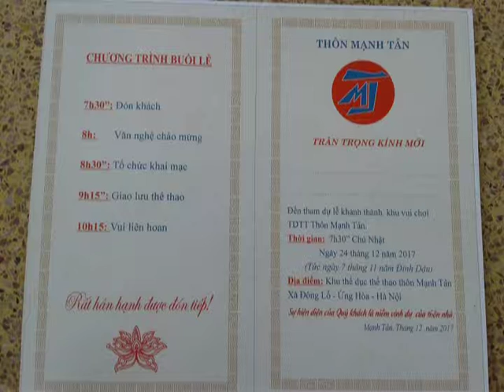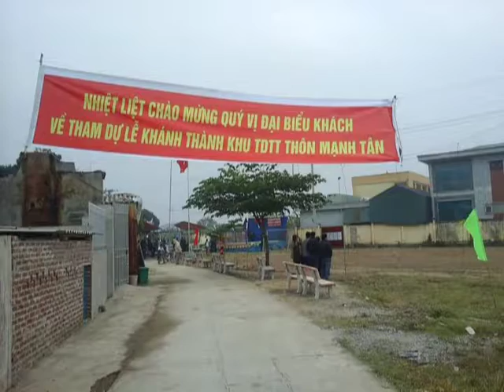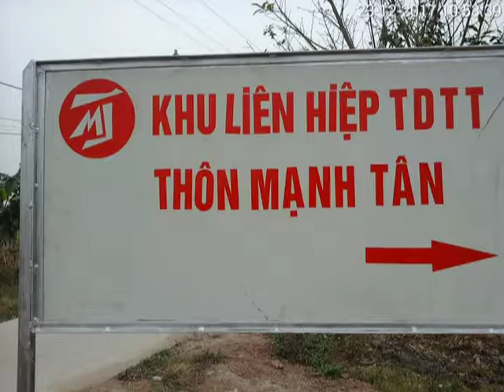MANH TÂN FLC 2017